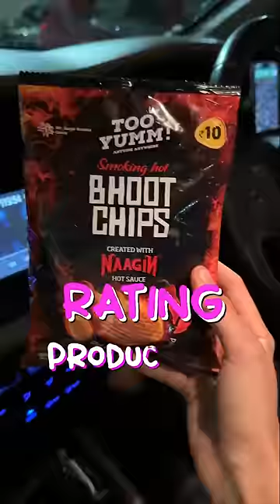Rating Products Of The Week 😍😍 | Cotton candy | Too Yum Bhoot Chips Review😱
Try it or leave it: